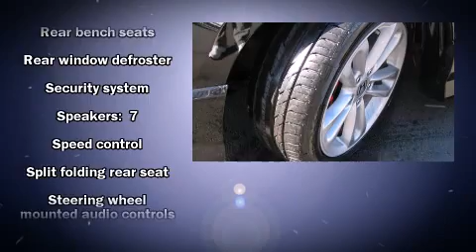2008 Honda Civic Si in Chamblee, GA 30341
The 2008 Honda Civic. This 2 door, 5 passenger coupe still has fewer than 60,000 miles! It features a standard transmission, front-wheel drive, and a 2 liter 4 cylinder engine. Top features include a split folding rear seat, front bucket seats, power moonroof, power door mirrors, power windows, remote keyless entry, cruise control, and air conditioning. Audio features include a CD player with MP3 capability, steering wheel mounted audio controls, and 7 speakers, providing excellent sound throughout the cabin. Take assurance in side curtain airbags, providing head protection in the event of a severe collision. It also arrives with a Carfax history report, providing you peace of mind with detailed information. Come down today and see this vehicle for yourself.